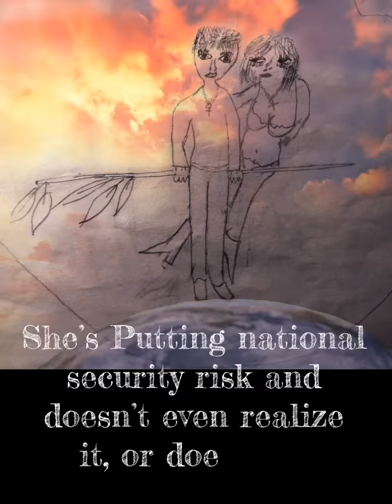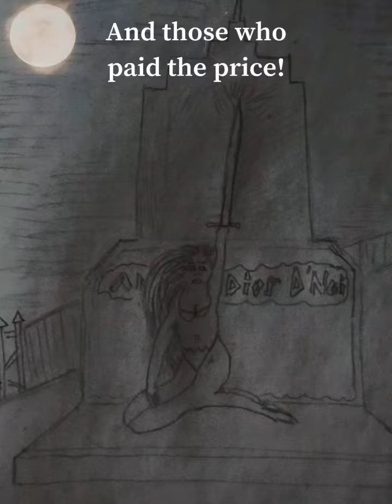AOC Slanders ICE - iAndroid.live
Public Service Announcement - for the 116th: “Stop slandering your coworkers!”